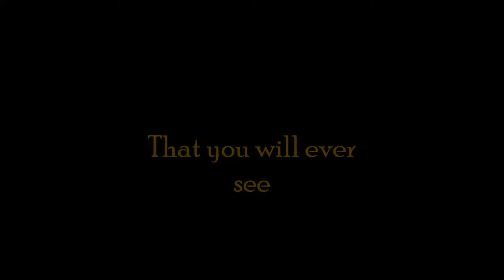EPIC Assassins Creed Ballistic Knife Kill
Wanna leave a like or share or favorite on this video? Go ahead guurrll